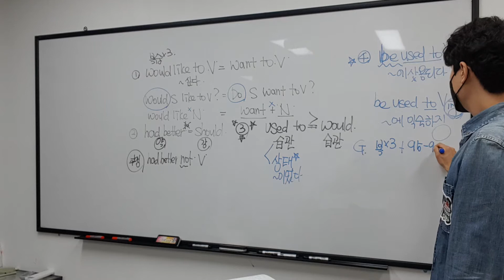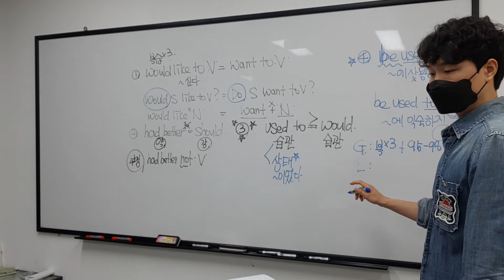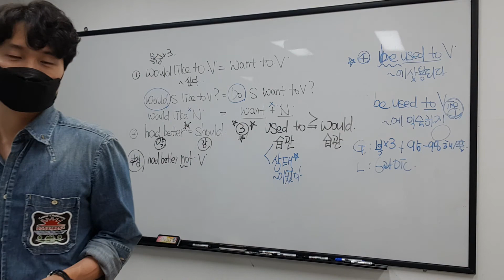4.15 목 중1 문법 지윤 2